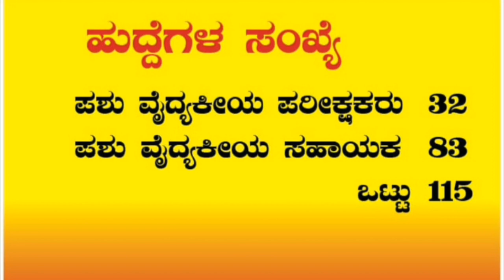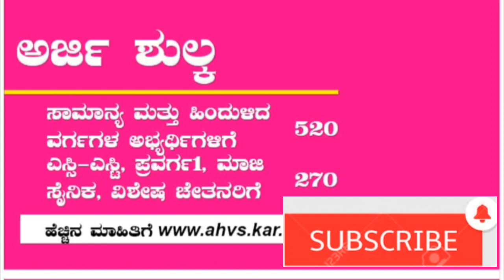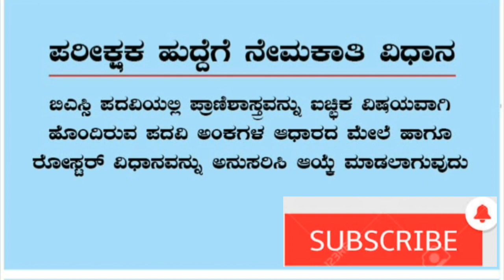ಪಶು ಪಾಲನಾ ಮತ್ತು ಪಶು ಇಲಾಖೆಯಲ್ಲಿ ಉದ್ಯೋಗಾವಕಾಶ!! Job updates by APPAJI ACADEMY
TODAY JOBS
KPSC JOBS
AHVS JOBS
# JOB ALERTS
# NEW JOBS 2020
HI
WELVOME TO APPAJI ACADEMY
THIS IS TEJASHWINI J..
INDIAN CONSTITUTION ,,
GENERAL KNOWLDEGE
GEOGRAPHY.
INTERESTING FACTS
SO